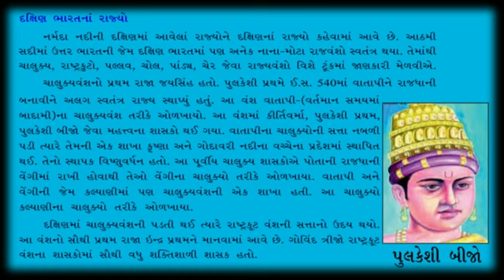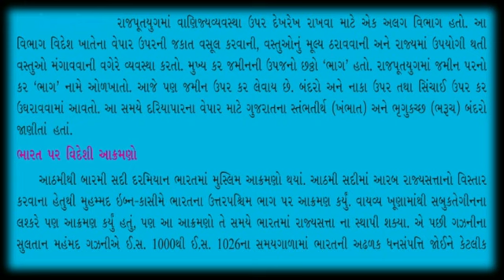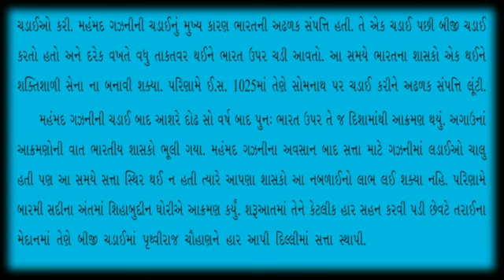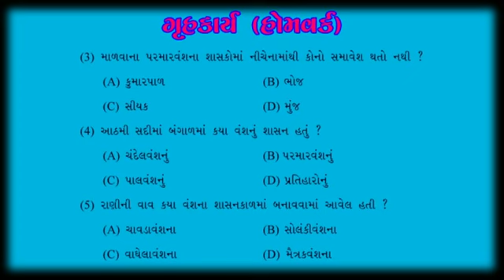ધોરણ - ૭, વિષય - સામાજિક વિજ્ઞાન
પાઠ -૧ (નવા શાસકો અને રાજ્યો)